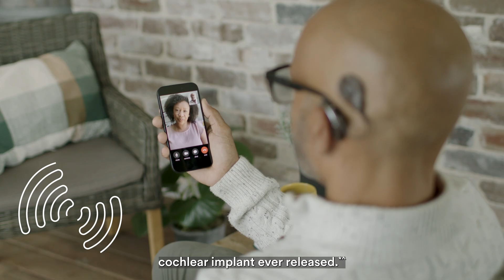Introducing the Cochlear™ Nucleus® Nexa™ System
Cochlear Limited (ASX: COH), the global leader in implantable hearing solutions, today announced the U.S Food and Drug Administration (FDA) approval of the Cochlear™ Nucleus® Nexa™ System – the world's first and only3* smart cochlear implant system.